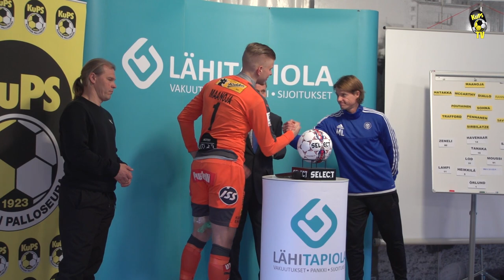LEHDISTÖTILAISUUS: KuPS - HJK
Lehdistötilaisuudessa paikalla Marko Rajamäki, Tomi Maanoja (KuPS) ja Mika Lehkosuo sekä Markus Heikkinen.